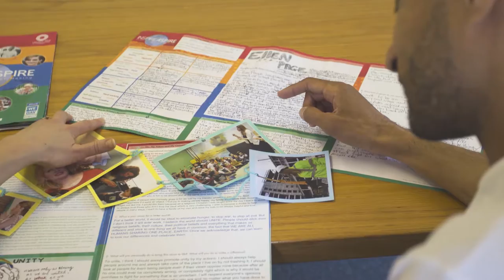Craigie High School